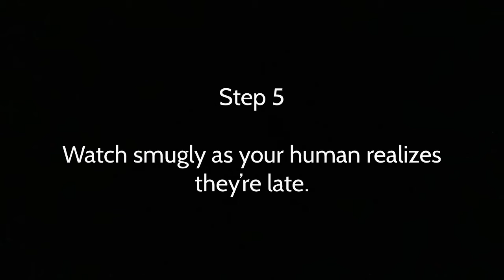Chihuahua Morning Routine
This is a documentation of what my chihuahuas do in the morning to get ready for the day. I would show you the whole day, but after this my chihuahuas basically just sleep all day while the humans work to pay for their food and water and toys…..wait, who’s in charge again?